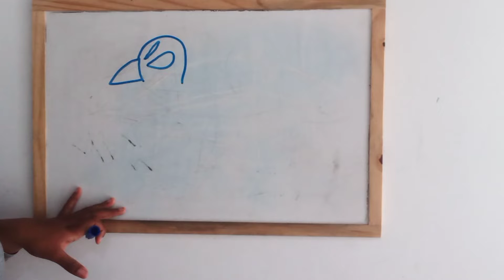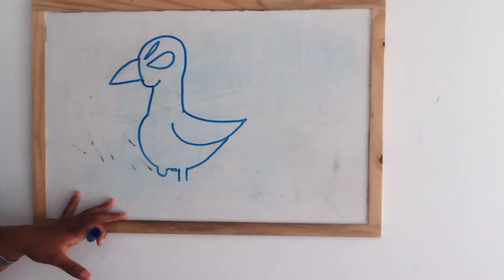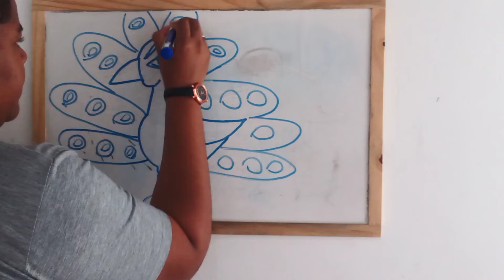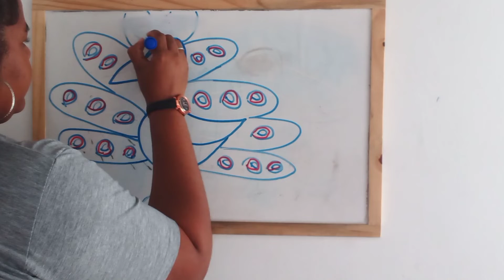Desenho passo a passo O pavão por Ingrity Leandro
Somos o Coletivo de Estudos e Pesquisas sobre Infâncias e Educação Infantil (COLEI), e a mediação de hoje é feita pela Bolsista Ingrity Leandro.

*Inspiração do Pinterest.